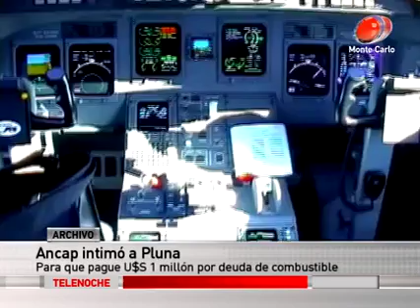Aprender a volar: supervivencia de Pluna en juego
"El gobierno va a tener que tomar decisiones si quiere que Pluna siga adelante", señaló una fuente de la empresa. Desde el gobierno analizan dos alternativas.
Fuentes cercanas al equipo de trabajo que elabora una estrategia apuntaban a dos caminos factibles: conseguir nuevos socios, algo que aparecía como muy poco probable en la situación actual. O bien efectuar una profunda evaluación del plano operativo y de todo el plan de negocios de la empresa bajo la supervisión directa del gobierno.
Desde la aerolínea se espera otro tipo de soluciones. En principio se aclaró que "este no es un conflicto entre el Pluna privado y el Pluna público, porque se está trabajando de manera conjunta para dar señales positivas" porque "si pierde Pluna perdemos todos".
"El enemigo es Argentina que ha tomado medidas que nos perjudicaron completamente. Las restricciones aplicadas nos afectaron muchísimo porque la demanda bajó notoriamente, tampoco nos están habilitando rutas ni vuelos especiales. Aerolíneas Argentinas paga un 40% menos de combustible del que pagamos nosotros, lo que nos coloca en una marcada inferioridad competitiva", señaló un referente de Pluna y agregó "el gobierno va a tener que tomar decisiones si quiere que Pluna siga adelante".